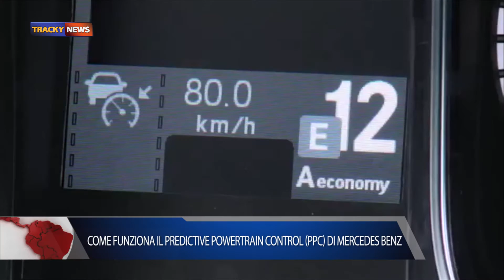TrackyNews 39-2016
Le principali notizie in TrackyNews:
-Con Mercedes saranno 4 anni straordinari
-Ecomondo fa il boom
-Come funziona il Predictive Powertrain Control (PPC) di Mercedes Benz
-TRANSPOTEC 2017